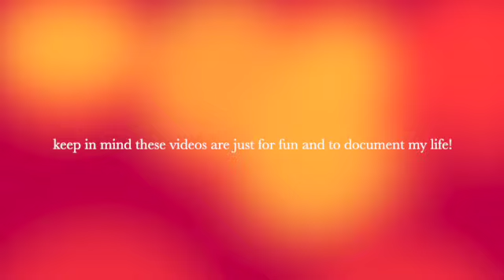first ever car vlog ft. ella/georgia/wendys and talking abt the future!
edited by - june(me)
cast - ella, georgia, june